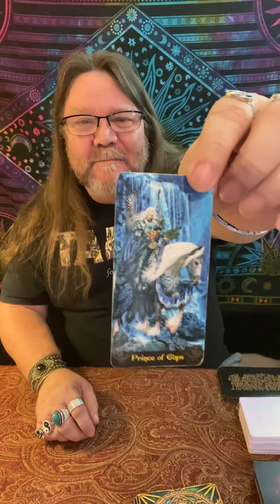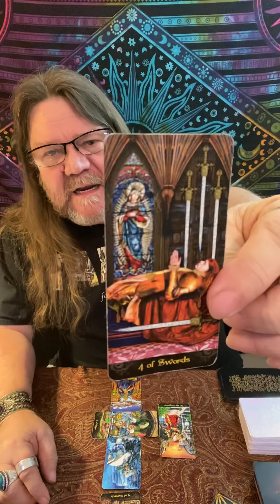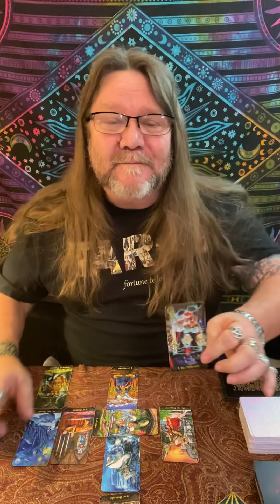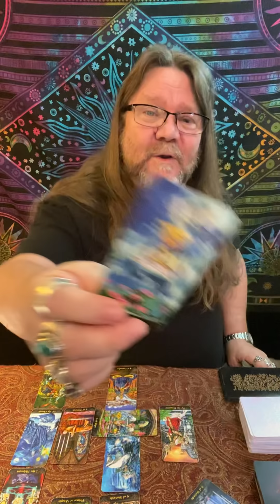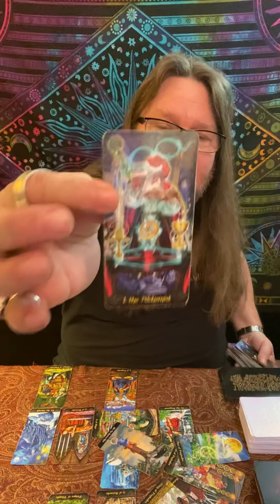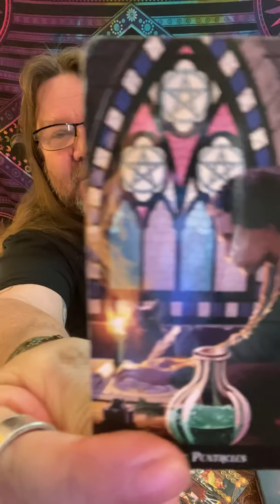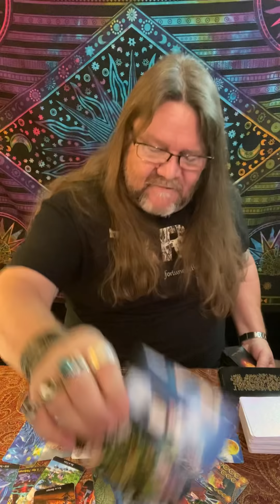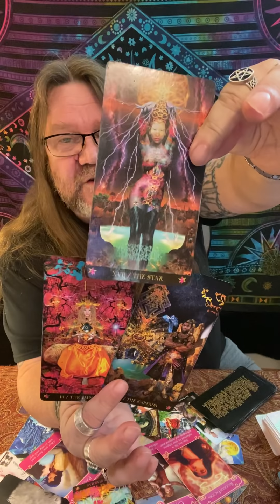Taurus - March, 2020 "Manifesting Your Dream!” Timeless (Time Stamped) Love/Tarot Reading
Time Stamps!
00:00 Intro
05:35 Taurus - March, 2020   Love/Tarot Reading
37:55 Love Cards
39:47 Majors, Overall

"A little look see at Love" for Taurus - March 2020

800 Belle Terre Pkwy.
# 200-112
Palm Coast, Florida 32164